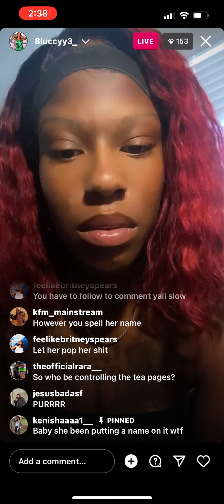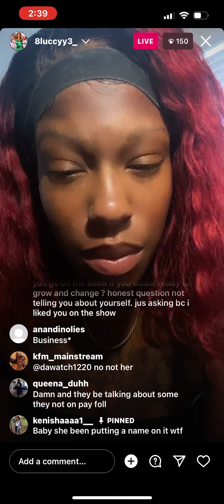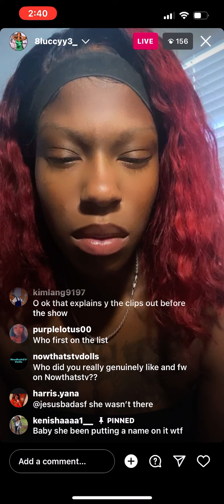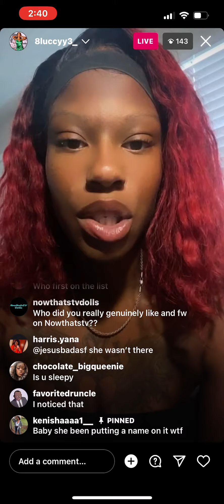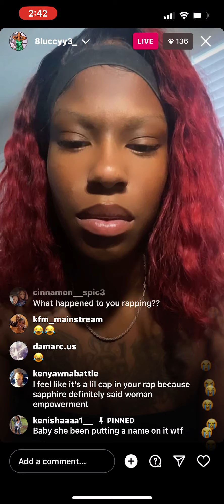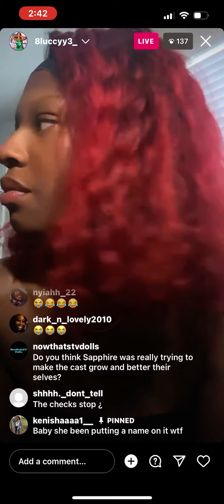Luccy Live Talking About Sapphire, Big Lex , & Lucky Hustla … 👀☕️